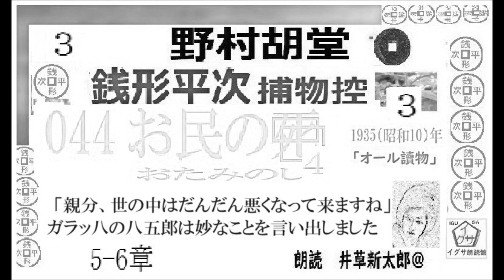短篇,044 「お民の死,」3, 銭形平次捕物控,より, 青空文庫,収録, 朗読,by,D.J.イグサ,井草新太郎